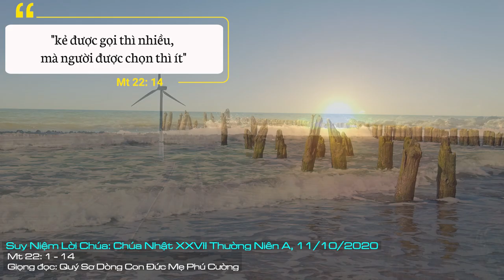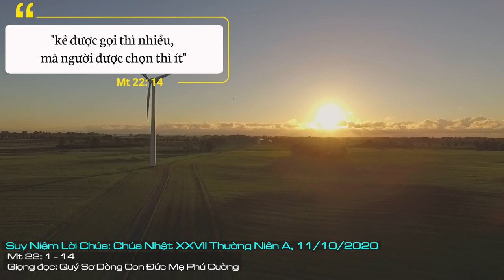Suy Niệm Lời Chúa: Chúa Nhật XXVIII Thường Niên A, 11/10/2020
Chúa Nhật XXVIII Thường Niên A: Chúng con thật lòng xin lỗi Chúa. Xin Chúa tăng thêm niềm tin và lòng mến nơi chúng con, để mỗi người chúng con luôn biết thờ phượng Chúa cho phải đạo và sống trọn niềm tin của mình.
Tình trạng ở ngoài nhà thờ khi tham dự thánh lễ ngày một phổ biến. Có thể, có những người ở ngoài nhà thờ vì hoàn cảnh bắt buộc, do nhà thờ hết chỗ, nhà thờ chật chội không đủ chỗ ngồi. Tuy nhiên, có nhiều nơi nhà thờ được xây to, rộng rãi, thoáng mát để đáp ứng đủ cho nhu cầu giáo dân, thế nhưng cũng có không ít người vẫn chọn ngồi ngoài nhà thờ. Không chỉ ngồi ngoài mà còn chủ động, bất chấp chủ tế mời gọi, vẫn kiên quyết ngồi ngoài. Đến giờ giảng thì ngồi tụm lại bấm điện thoại, lướt facebook, chơi zalo, ngồi hút thuốc, v.v. Thậm chí cả giờ linh thánh cử hành phụng vụ Thánh Thể cũng ngồi tụm lại nói chuyện. Tình trạng này không dừng lại ở thanh niên nam nữ, nơi những người trẻ, mà cả những người có tuổi. Có một thời, các linh mục hay kháo với nhau, có một hình thức đi lễ tân thời, đó là đi lễ “ôm”. Ngồi ngoài nhà thờ trai gái ôm nhau. Ngày nay các nhà thờ còn chứng kiến kiểu đi lễ mobile - đi lễ di động. Đứng ngoài nhà thờ, thích đứng thì đứng, thích ngồi là ngồi, thích gì làm đó, chẳng cần biết trong nhà thờ cử hành gì, cha giảng ra sao, Lời Chúa nói điều gì. Họ đi như bị ép buộc, đi lễ mà lòng trí đặt ở đâu đâu. Họ sống đạo như bị cưỡng bức. Đây là tình trạng đáng buồn trong đời sống đạo. Có thể nói là gương mù gương xấu tệ hại.
Suy niệm dụ ngôn được nói đến trong đoạn Lời Chúa hôm nay, ta thấy phản ánh thực trạng vừa được đề cập ở trên. Tiệc đã dọn sẵn cho họ, thậm chí là mời mọc rất nhiệt thành. Thế mà không ai thèm đếm xỉa đến. Ai cũng bận rộn, ai cũng lo công việc của riêng mình. Họ không cần quan tâm đến tiệc cưới.
Tiệc cưới trong nghĩa cánh chung, đó là ngày phán xét. Nhưng chúng ta chỉ nhìn gần hơn, tiệc cưới như là thánh lễ mà Hội Thánh cử hành. Đó là bàn tiệc Lời Chúa và Thánh Thể dọn ra cách thịnh soạn cho chúng ta. Thế mà thái độ của nhiều Kitô hữu khi tham dự thánh lễ thật sự đáng để suy nghĩ.
Có những thực trạng đáng buồn trong đời sống đạo mà ở đâu mình cũng có thể nhìn thấy. Nhiều người không hề quan tâm đến mầu nhiệm thánh lễ mà chính mình được thông dự vào. Đối với không ít người, lễ gì không quan trọng, Lời Chúa nói gì cũng không quan trọng, tham dự tích cực hay không cũng không quan trọng. Tham dự cho có. Họ đúng là những người “xem lễ”. Đến để xem, mà thậm chí chẳng cần xem kỹ, chỉ lướt qua. Hoàn toàn không phải là thông dự vào thánh lễ, thông dự và mầu nhiệm hy tế của Chúa Kitô.
Lạy Chúa Giêsu, chắc hẵn Chúa rất buồn khi thấy con cái của Chúa giữ đạo cách hời hợt và thiếu tình yêu mến. Thái độ đó đôi khi cũng tồn tại nơi chính chúng con. Chúng con thật lòng xin lỗi Chúa. Xin Chúa tăng thêm niềm tin và lòng mến nơi chúng con, để mỗi người chúng con luôn biết thờ phượng Chúa cho phải đạo và sống trọn niềm tin của mình. Amen.